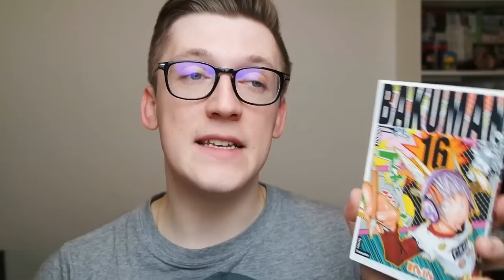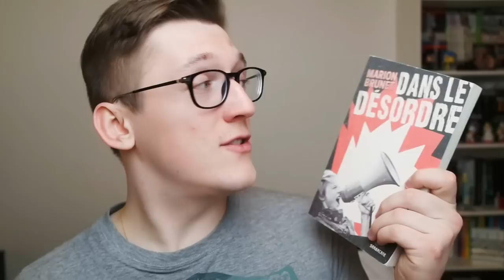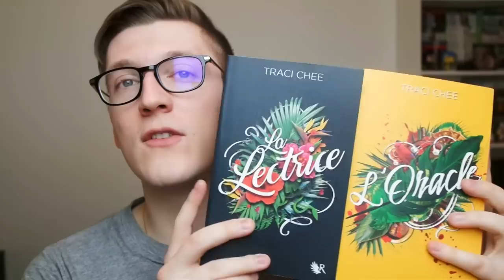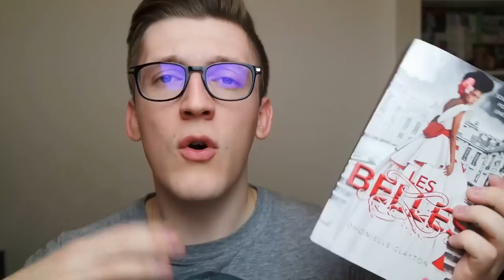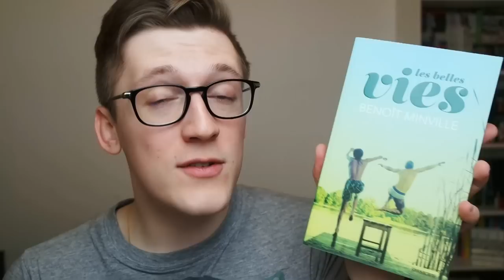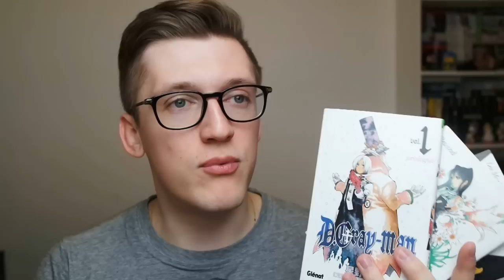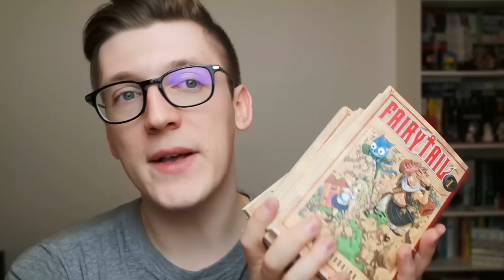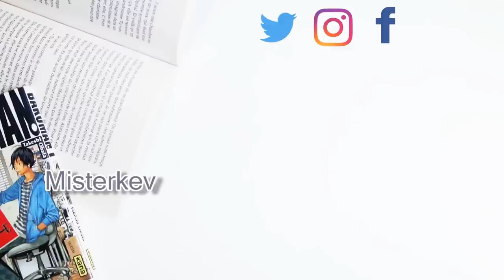Book Haul - Janvier et Février 2018│ Misterkev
On se retrouve encore pour un énorme book haul, ça commence à faire !

Les titres présentés, c'est par ici:

- Bakuman de Takeshi Obata et Tsugumi Obha

- Le passeur de Lois Lowry

- Dans le désordre de Marion Brunet

- Eliza et ses monstres de Francesca Zappia

- La Lectrice et L'Oracle de Traci Chee

- La Conspiration de Maggie Hall

- Les Belles de Dhonielle Clayton

- La Faucheuse : Thunderhead de Neal Shusterman

- Les Belles vies de Benoît Minville

- Bloodlad de Yûki Kodama

- D-Gray Man de Katsura Hoshino

- Fairy Tail de Hiru Mashima

- Logiciel de Montage vidéo: CiberLink PowerDirector 15